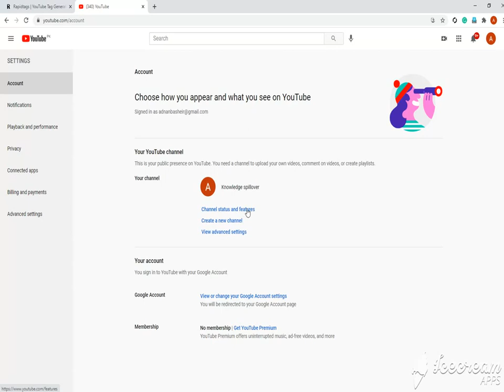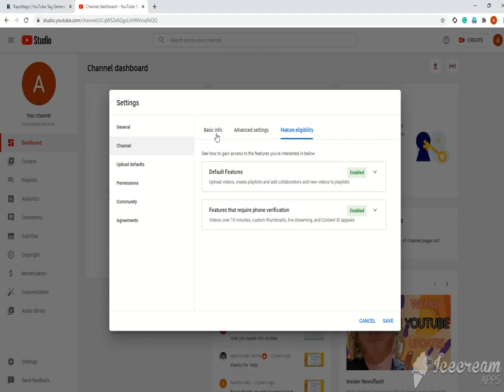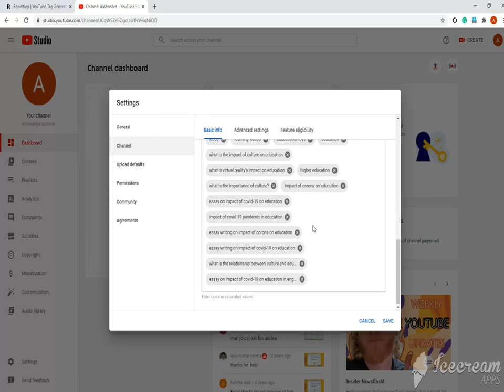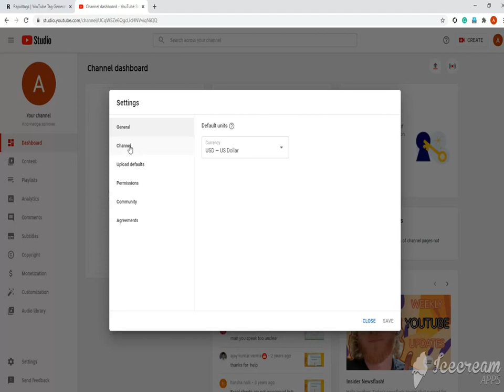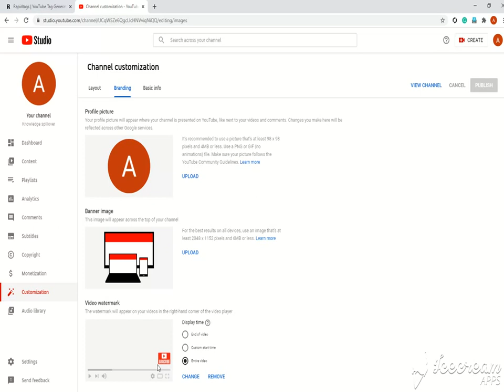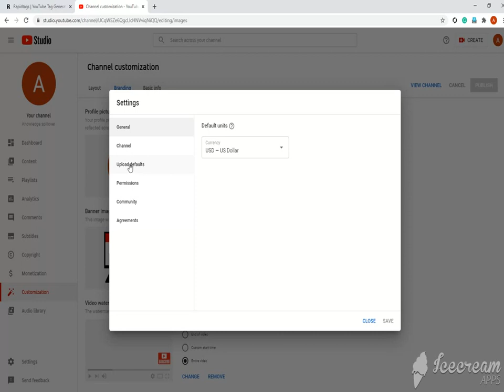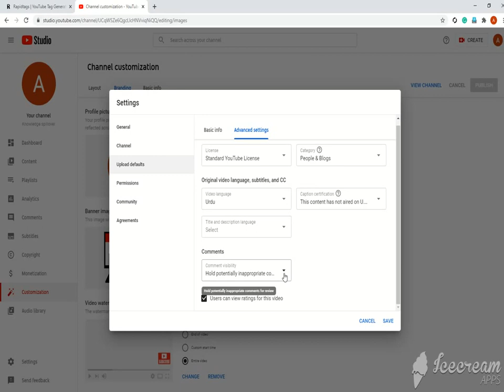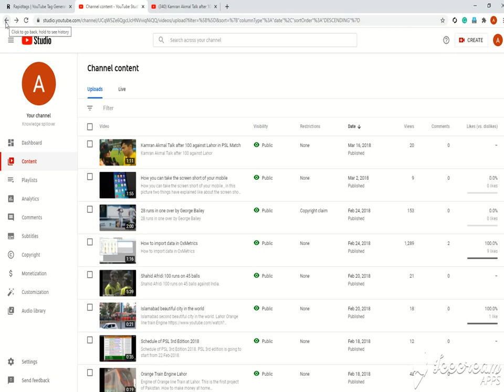Complete setting of youtube account for 1000 subscribers | 4000 Hours watch time